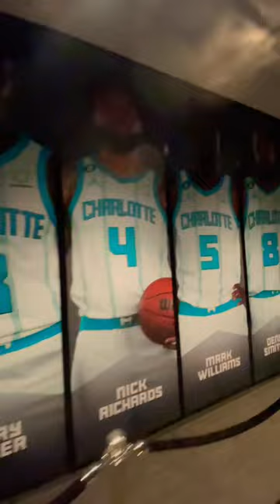It’s time to walk the teal runway with a few of our images from the Charlotte Hornets.